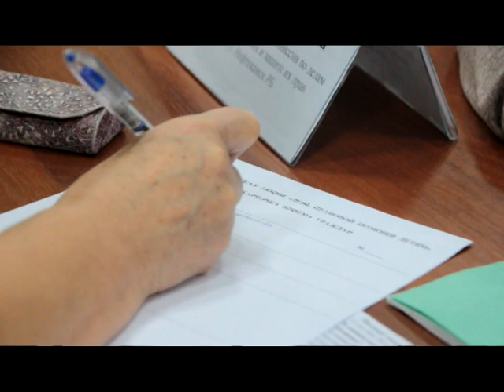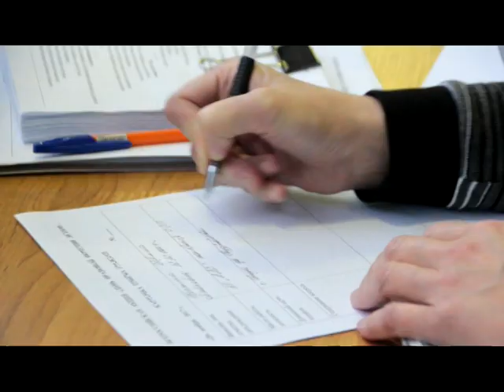Нефтекамск присоединился к акции «День правовой помощи детям»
Как получить сироте жилье, устроится инвалиду на работу, получить полноценную медицинскую помощь? На эти и другие вопросы ответили специалисты разных сфер на расширенном мероприятии, приуроченном ко Всемирному дню ребенка.